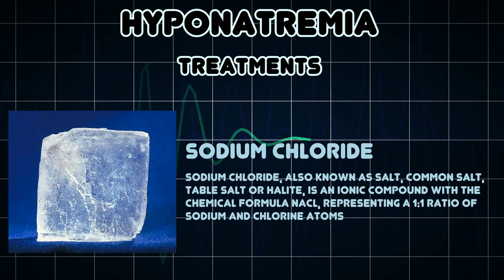Hyponatremia (Medical Condition)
Symptoms, risk factors and treatments of Hyponatremia (Medical Condition)

Hyponatremia or hyponatraemia is defined as a low sodium concentration in the blood